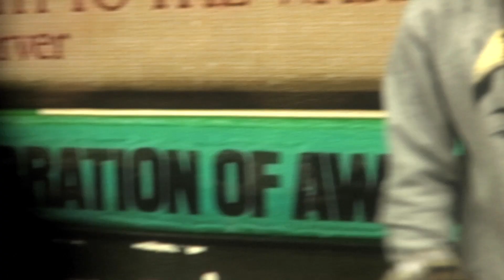REPPIN MY CITY LUCK ONE DIRECTED BY BEEJAN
REPPIN MY CITY